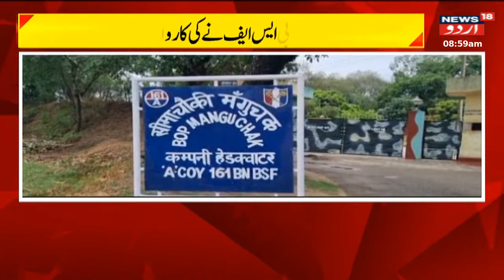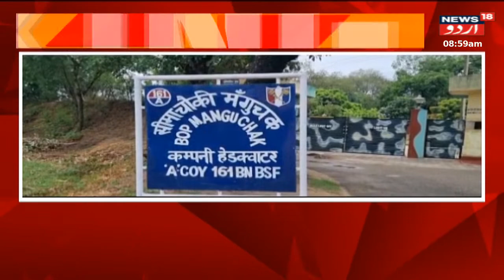Breaking News: سانبہ سے بڑی خبر | Samba News | Jammu Kashmir | Top News | News18 Urdu